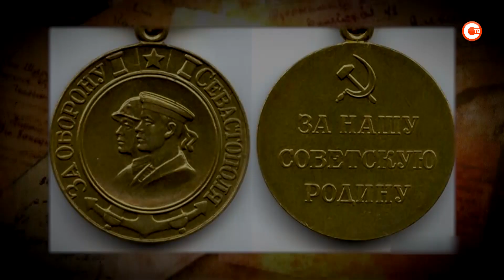Истории Победы. Жорик Шевченко